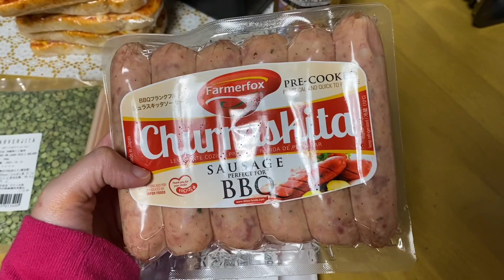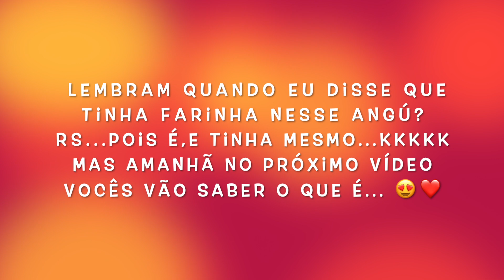EU ACHO QUE O PAPAI A ISA E O BIEL FIZERAM ALGUMA COISA ESCONDIDOS DE MIM🙄 + LANCHINHOS GOSTOSOS ❤️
Oiiii família tuuudo bem??? 😍
O vídeo de hoje para a maioria de vocês que gostam,é um vlogzinho bem gostoso com a família,eu espero que vocês curtam, não esqueçam de deixar o seu joinha e se inscrever no canal quem for novo por aqui,sejam todos muito bem vindos!!🤗❤️

💕Fanpage Vida no Japão

SENHOR MEU DEUS E MEU PAI NOS LIVRA DE TODO O MAL AMÉM 🙏🏻❤️